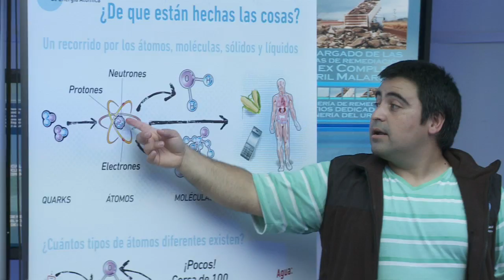MUNDO TECNÓPOLIS: CHARLA SOBRE FÍSICA EN EL ESPACIO DE CNEA